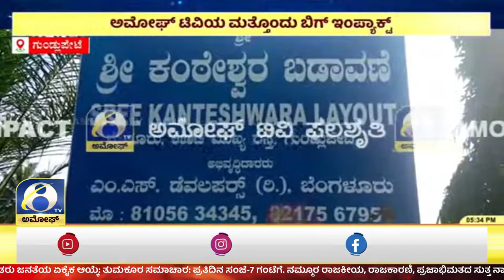GUNDLUPETE |ಗುಂಡ್ಲುಪೇಟೆಯ ಮಾಡ್ರಹಳ್ಳಿ ಸಮೀಪದ ರಾಜಕಾಲುವೆ ಒತ್ತುವರಿ ತೆರವು ಕಾರ್ಯಾಚರಣೆ | Amoggh TV